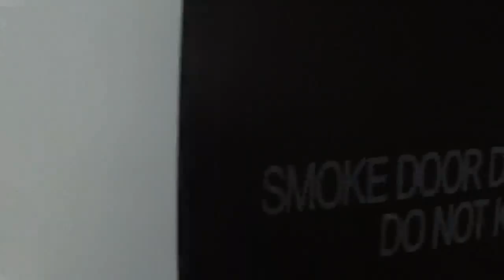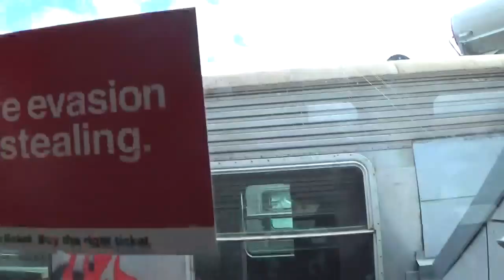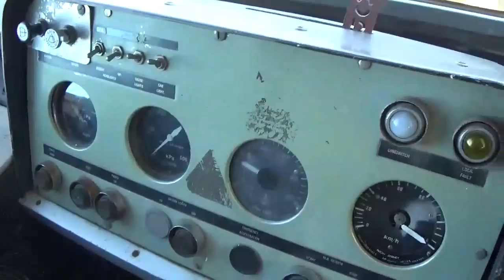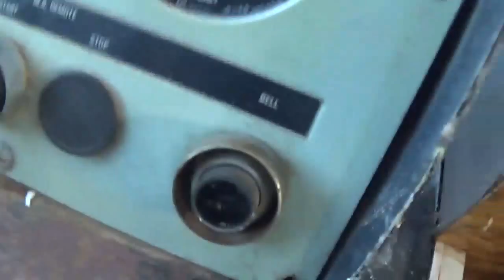Welcome to Easeys Hitachi trains